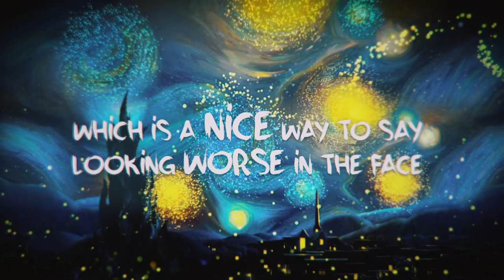#76 – Nipple Deep (3/4 Timing) | Buck Bowen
Week 77!

Lyrics by Buck Bowen

Every week Buck is releasing one new track rain or shine!
See the video, follow his journey, and become part of the conversation on Facebook!

✖ Myspace: laugh out loud!

Lyrics:
Biting my tongue, biding my time
Wait till the end for, the rest of my life
Skip lunch break fast, dinner’s arrived check cashed
Seat is leaning back, nap again relax

Too young to get old, so I’m aging with grace
Which is nice way to say, looking worse in the face
I’m excited, so excited
You can tell by the sound of my voice b/c it’s high pitched

Stuck in the mud, nipple deep
I had a dream, in my sleep
Some day it’s going blow over, then I’m gone with the wind
Taming the Shrew, cause life is a bitch

How to act my age, never been this old
A wrinkle in time, novelty unfolds
Dispelling illusion, no escaping the truth
I’m just floating through life, on a paper canoe